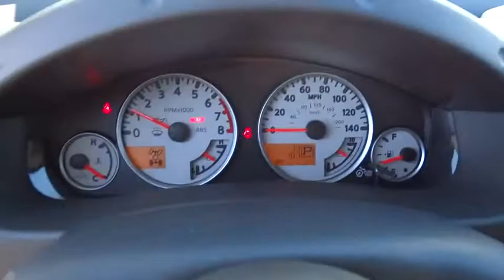2015 NISSAN FRONTIER Redding, Eureka, Red Bluff, Northern California, Sacramento, CA 15N23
2015 NISSAN FRONTIER